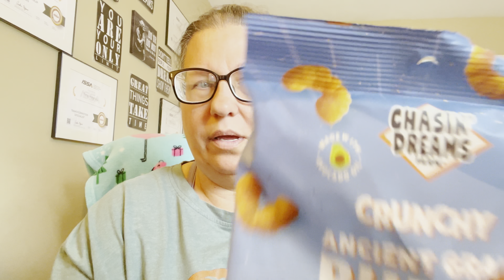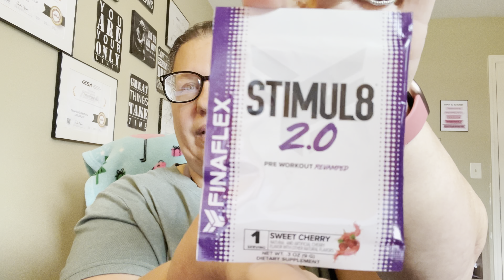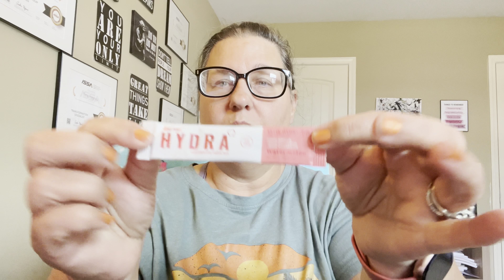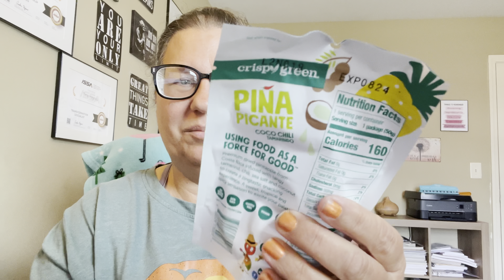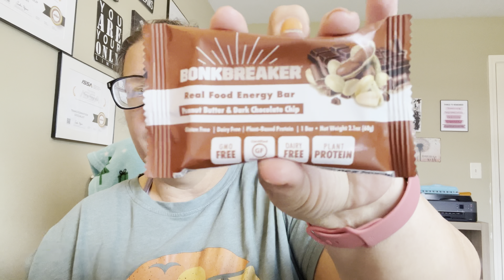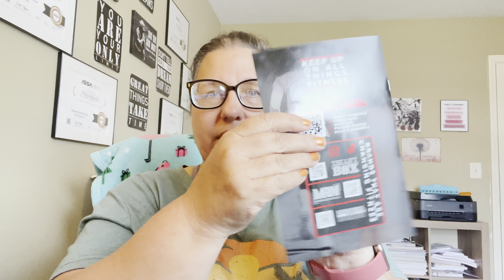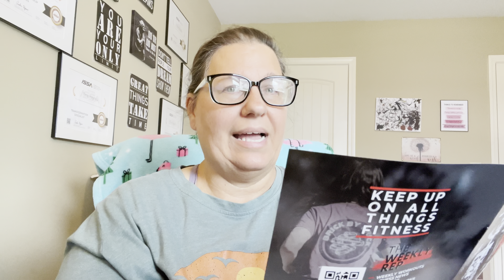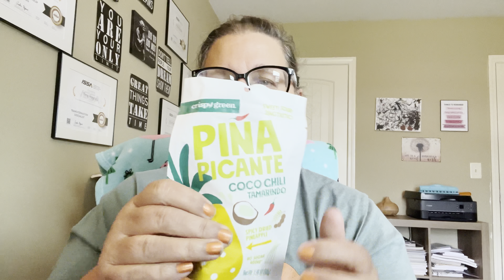Wellness update 25 pounds down and Lift Box unboxing!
Hey everyone! I hope that you are having an amazing day. I am so excited- I am 25+ pounds down now.. that is so exciting. I thought I would share a wellness update and share an unboxing of a new subscription box 📦 I am trying out/ @LiftBox